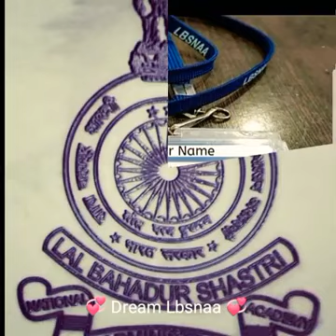Mind-blowing Motivational Status❣️||❣️जब दीवार पर लगी देखता हूँ मै LBSNAA की तस्वीर#sachetparampara